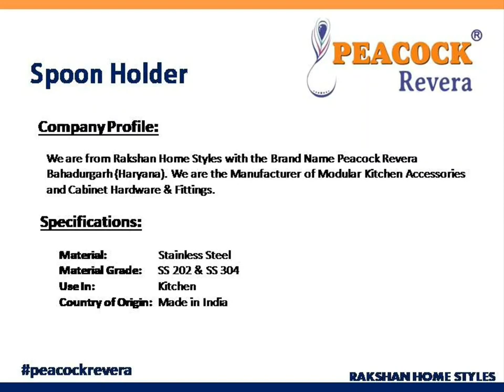Spoon Holder | Modular Kitchen Accessories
12" Right Rack,
18" Right Rack,
3 Pin Hanger,
4 Pin Hanger,
7 Pin Hanger,
Banana Stand,
Bar Rack 2 Line,
Bar Rack 4 Line,
Bar Rack Hanging,
Basket Below Sink,
Bathroom Shelf,
Big Spoon Holder,
Bin Holder,
Bottle Basket,
Carousel ( 3/4 Round ),
Carousel ( Full Round ),
Carousel ( Half Round ),
Cloth Lift,
Cloth Storage,
Clothes Rack,
Coat Hanger,
Corner Folding,
Corner Shelf,
Cup & Saucer Basket,
Cup Tree Big,
Cup Tree Small,
Cylinder Trolley Wire,
Detergent Pull-out,
Detergent Rack,
Double Shelf,
Double Shelf (Folding),
Double Shelves Corner (Folding),
Double Towel Rack,
Flying Disc (L/R),
Swing Corner,
Fruit Basket,
Glass Holder (2 Line),
Glass Holder (4 Line),
Glass Holder Big (12 Pcs),
Glass Holder Hanging,
Glass Holder Small (6 Pcs),
GTPT in Sheet,
GTPT in Wire,
Dish Rack,
Grain Trolley Basket with Base Mounted,
Hanger,
Hanger Multipurpose,
Hanging Corner Double Shelves,
Hanging Corner Single Shelf,
Hanging Cup & Saucer Stand,
Hanging Towel Rod & Holder,
Hot Stand,
Kitchen Organizer 3 Shelves,
Ladle Cradle,
Large Bin Paddle Perforated,
Large Bin Paddle Plain,
Large Bin Perforated,
Large Bin Plain,
Large Utensils Basket,
Laundry Basket (Folding),
Magic Carousel Universal,
Magic Corner (Universal),
Medium Bin Paddle Perforated,
Medium Bin Paddle Plain,
Medium Bin Perforated,
Medium Bin Plain,
Mobile Holder,
Multi Utility,
Multi Utility Stand Folding,
Organizer,
Organizer(Base Mounted),
Pantry Unit (Wire),
Paper & Foil Cutter,
Partition Basket,
Perforated Cutlery Basket,
Plain Basket,
Plate Basket,
Pole System Basket,
Pole System Bottle,
Pole System Fan,
Pole System Glass,
Pole System Hanger,
Pole System Light,
Pole System Pipe Fittings 5 Feet,
Pole System Pipe Fittings 7 Feet,
Pole System Tray,
Pole System Triple Tray,
Pole System Wood,
Pot Stand,
Pullout,
Pullout(Base Mounted),
Rolling Pin Holder,
Round Fruit Basket,
S Hook,
Shoe Rack,
Single Shelf,
Single Shelf (Folding),
Small Bin Paddle Perforated,
Small Bin Paddle Plain,
Small Bin Perforated,
Small Bin Plain,
Small Kitchen Organiser,
Soap Dish (Double),
Soap Dish (Single),
Spice Wheel Gaint (with Jar),
Spoon Holder,
Standing Cup & Saucer Folding,
Standing Glass Holder(6 Line),
Stylish Spice Stand (Single),
Swing Fruit Basket,
Tall Unit in 2 Parts,
Tall Unit in Single Part,
Thali Basket,
Three Tier Swing Fruit Basket,
Towel Holder,
Towel Rack,
Towel Rail,
Towel Ring,
Tree Type Fruit Basket,
Trouser & Tie Rack,
Use Me Holder,
Use Me Shutter,
Utility Corner 3 Shelves,
Vegetable Basket,
Wall Mounted Multi Utility Stand Big,
Wall Mounted Multi Utility Stand Small,
Wine Stand,
Wire Cutlery Basket,
ACP and SS Sheet Bottle Pullout 2 Shelf,
ACP and SS Sheet Bottle Pullout 2 Shelf with Base,
ACP and SS Sheet Bottle Pullout 3 Shelf,
ACP and SS Sheet Bottle Pullout 3 Shelf with Base,
ACP and SS Sheet Cup and Saucer Basket,
ACP and SS Sheet Cutlery Perforated Basket,
ACP and SS Sheet Grain Trolley Basket,
ACP and SS Sheet Grain Trolley Basket with Base,
ACP and SS Sheet Multipurpose Basket,
ACP and SS Sheet Partition Basket,
ACP and SS Sheet Plate Basket,
ACP and SS Sheet Thali Basket,
Satin Pantry Unit 450 mm 12 Basket,
Satin Pantry Unit 600 mm 12 Basket,
Satin Pantry Unit 450 mm 8 Basket,
Satin Pantry Unit 600 mm 8 Basket,
Glass Pantry Unit 450 mm 12 Basket,
Glass Pantry Unit 600 mm 12 Basket,
Glass Pantry Unit 450 mm 8 Basket,
Glass Pantry Unit 600 mm 8 Basket,
Satin Universal Magic Corner,
Glass Universal Magic Corner,
Satin Idea Magic Corner,
Glass Idea Magic Corner,
Satin Bottle Pullout 2 Shelves,
Satin Bottle Pullout 3 Shelves,
Glass Bottle Pullout 2 Shelves,
Glass Bottle Pullout 3 Shelves,
Aluminum Rolling Shutter,
Glass Rolling Shutter,
PVC Rolling Shutter,
Ball Bearing Drawer Slide Black Finish,
Dish Rack,
Metal Divider Cutlery,
Normal 2 Way Cabinet Hinge,
PVC Cutlery,
Soft Close Ball Bearing Drawer Slide,
Soft Closing 3D Hydraulic Hinge,
Soft Closing Hydraulic Hinge,
Soft Closing SS Hydraulic Hinge,
Stainless Steel Ball Bearing Drawer Slide,
Swing Corner,
Tandem Box with Double Gallery,
Tandem Box with Single Gallery,
Tandem Box without Gallery,
Wooden Pantry,
Zinc Plated Ball Bearing Drawer Slide,
Slim Tandem Box without Gallery,